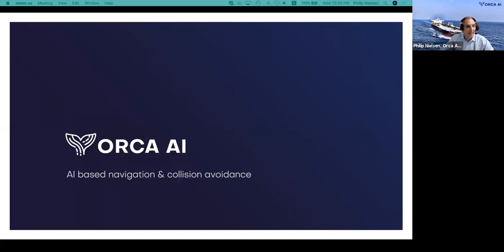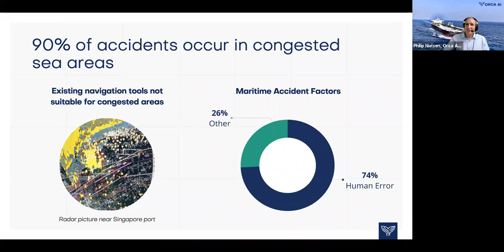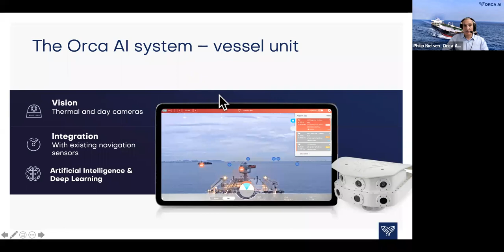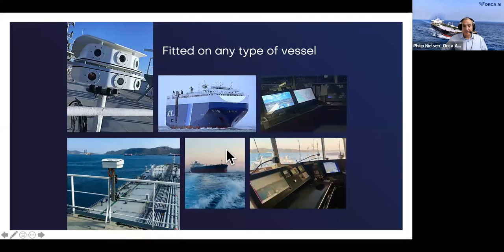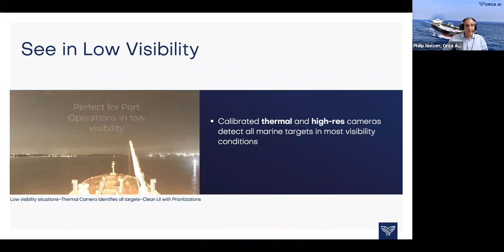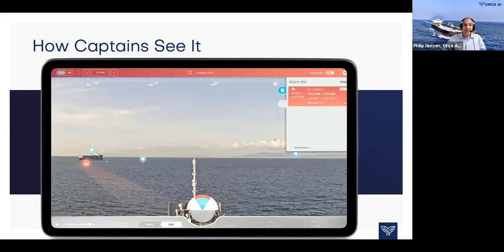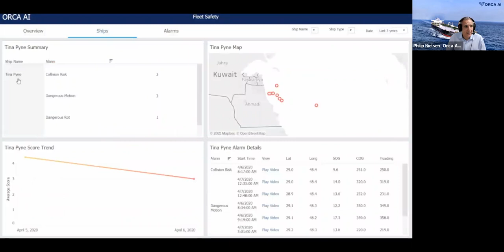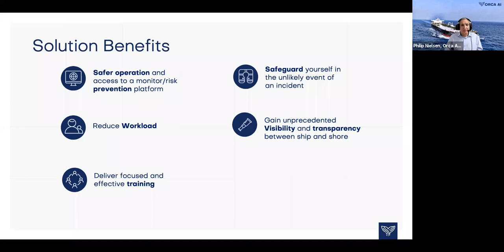AI enhances navigational safety and saves human lives | Digital Ship webinar with Orca AI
Video recording of Digital Ship webinar hosted on May 19, 2021.

Can AI enhance navigational safety and save human lives? Find out in our webinar with Orca AI on Wednesday.

Orca AI provides a cutting edge solution to help ships navigate safer, reduce risk and save human lives.

Equipped with an extensive marine background combined with a solid technology experience, Orca AI has its headquarters in Tel Aviv and offices in London, Athens and Los Angeles. The company raised $15.5 million and working with leading ship owners, shipping companies and oil majors.

- Can technology and AI make ship navigation safer today?
- How can one address the issues of low situational awareness in congested waterways?
- How can one cater the fact that Crews onboard vessels today might be less experienced than in the past?
- How can the office monitor effectively navigational safety across the fleet?

Speakers: Philip Nielsen, General Manager Europe and Dor Raviv. CTO and co-founder at Orca AI.